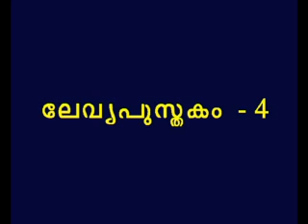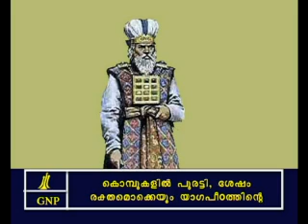Leviticus 4 Malayalam Picture Bible